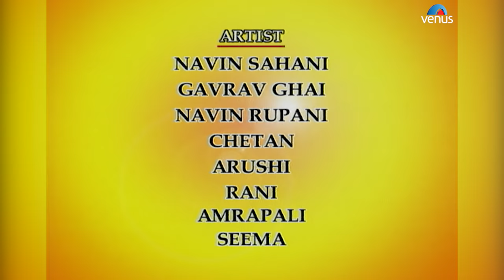Khelaiya Vol. 2 | Dhol Na Dhabkare | ઢાેલ ના ધબકારે | Best Non Stop Dandiya Raas Garba Songs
Title : Khelaiya Vol. 2 - Dhol Na Dhabkare
Singer : Kishore Manraja, Rupal Doshi, Sonali Vajpai & Sapna Awasti
Lyrics : Traditional

Also You Can:
'LIKE' us on Facebook: